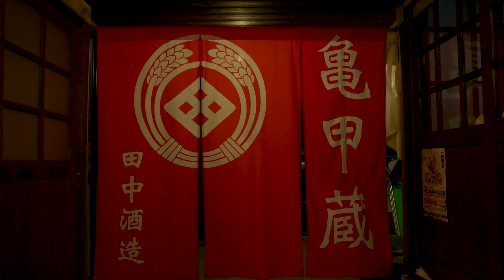「トノト」 小樽の酒蔵がつくった"アイヌの伝統酒" ヒエと米麹…とろっとした飲み口に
今に伝わるアイヌ料理や文化をもっと知りたい――。北海道平取町二風谷の出身で、アイヌにもルーツを持つ大学生、関根摩耶（22）が北海道を旅し、モノローグでつづる。第10話はアイヌの伝統的な手法でつくる酒「トノト（tonoto）」。ヒエと米麹を使って商品した酒蔵が小樽にあり、摩耶が訪ねた。

杜氏（とうじ）が白老の旧アイヌ民族博物館の監修を受け、試作を繰り返した酒で、酸味と甘みに加え、とろっとした飲み口が特徴。トノトづくりを故郷・二風谷で見て育った摩耶は懐かしさを感じる。

「mem メㇺ～自然の恵みを分かち合うアイヌの食文化～」
▸📺8ch | 北海道ローカル
▸毎週火曜よる9時54分